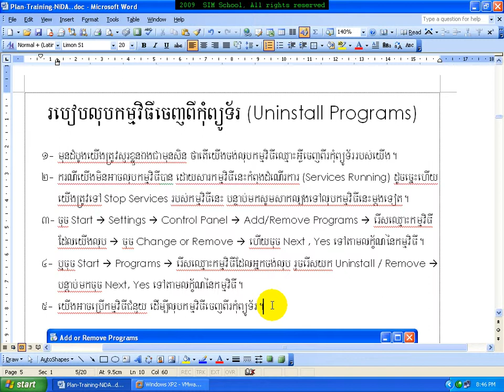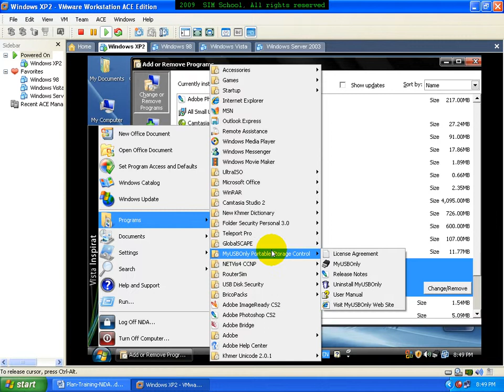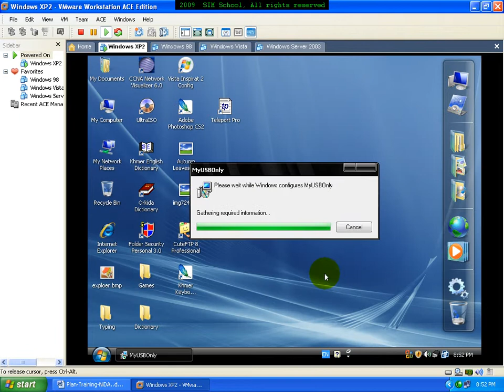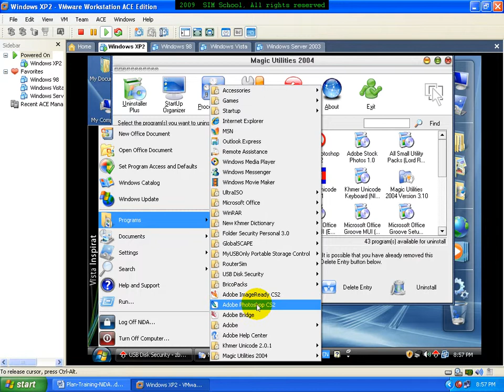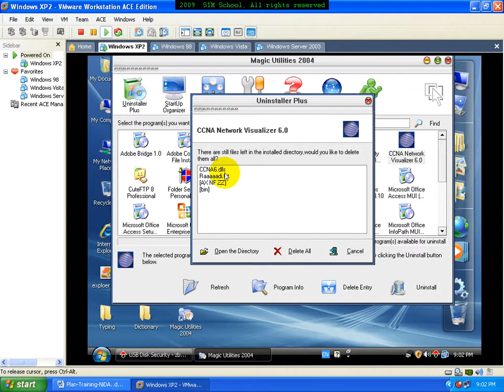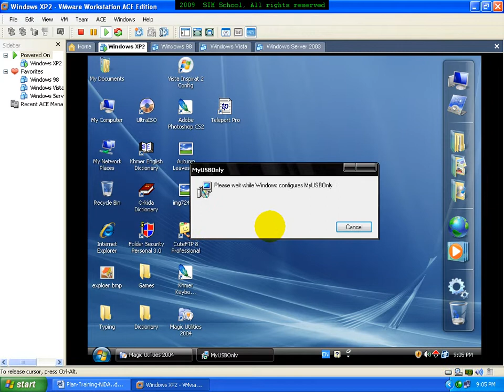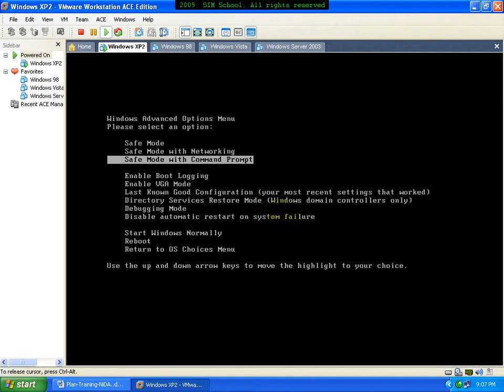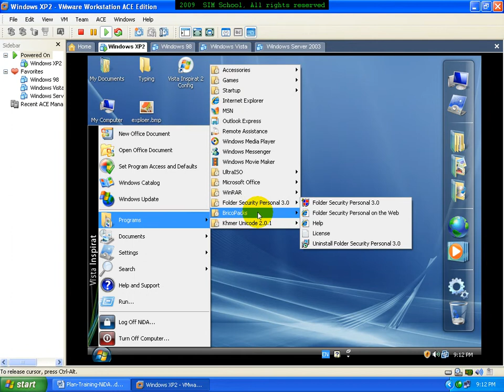11 1 UN